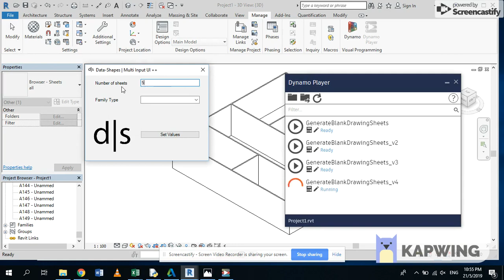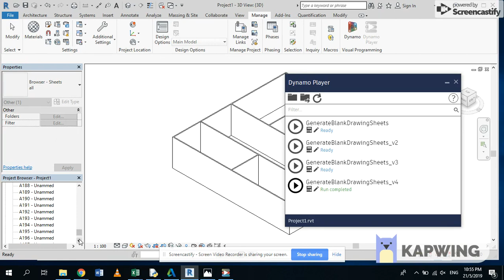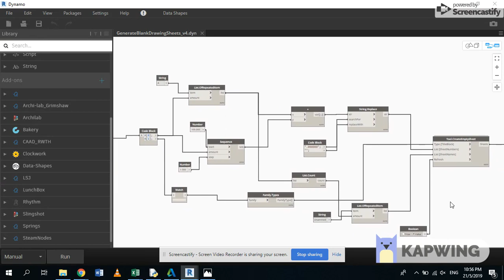Dynamo 101: RevitSheetGenerator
Combination of two nodes including UI.MultipleInputForm ++ and Tool.CreateEmptySheet.